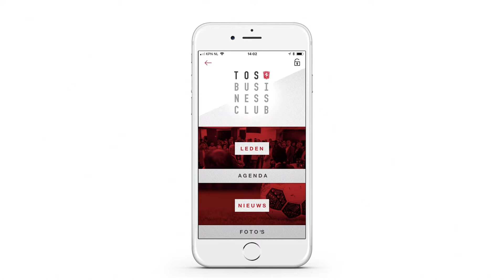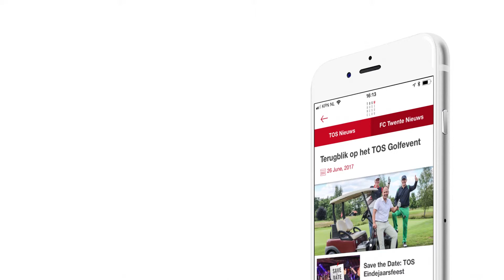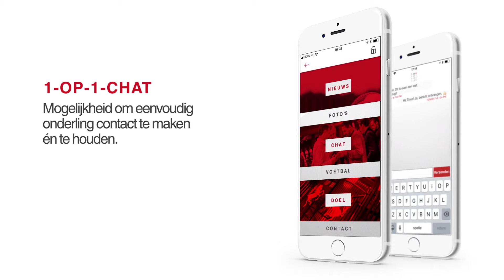TOS App Promo Appmatters v6 80speed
De officiële TOS Businessclub-app. Ontworpen en ontwikkeld door AppMatters by leucq! ™